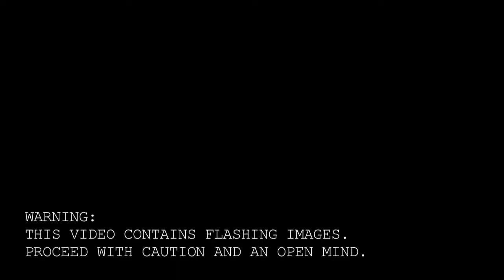【Hatsune Miku V4】ECHO【VOCALOID COVER】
VSQx by Circus P

Voicebanks:
Hatsune Miku V4 English (V4)

PV by MYSTSAPHYR